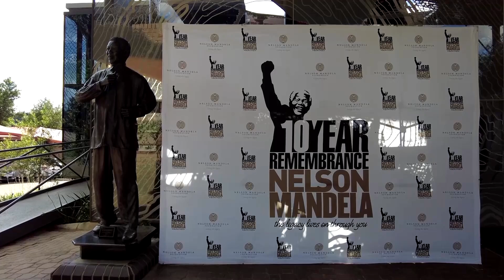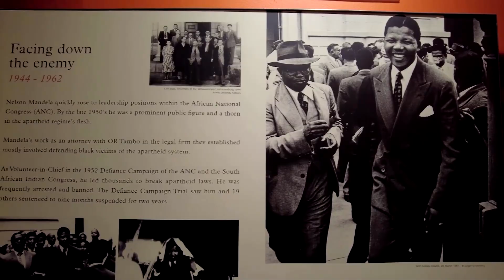Malala: Gaza's children need a normal life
Nobel Peace Prize winner Malala Yousafzai has called for an immediate ceasefire in Gaza and compared the treatment of women and girls in Afghanistan to apartheid-era South Africa, in an interview after delivering the annual Nelson Mandela lecture.